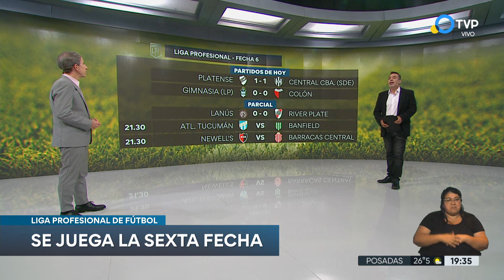Fútbol: comenzó la sexta fecha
Ganaron Sarmiento de Junín y Unión de Santa Fe. El Ferroviario empató con Platense. Un mensaje de aliento de Newells para Messi.